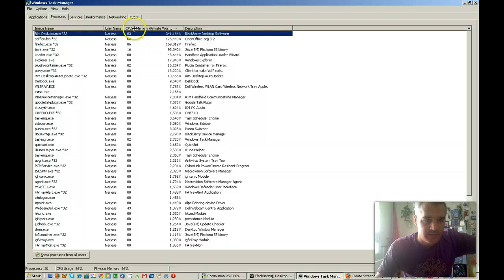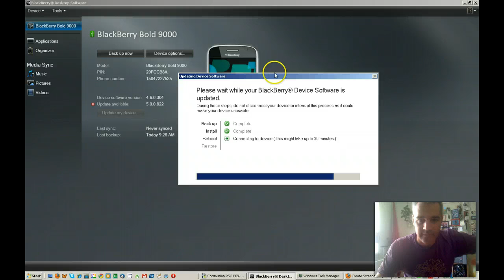blackberry bold 9000 not updating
Blackberry desktop software and update process is terrible!